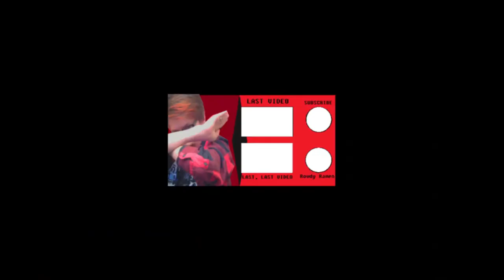MAD CRAB HOPS - Unravel #2